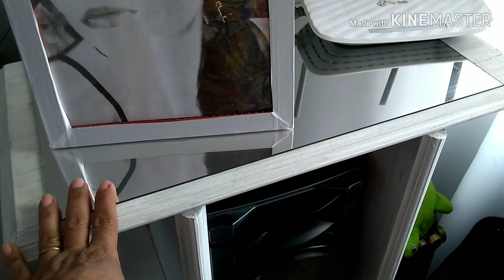NOVIDADE NA SALA + DECORAÇÃO MINI FAXINA mais uma conquista